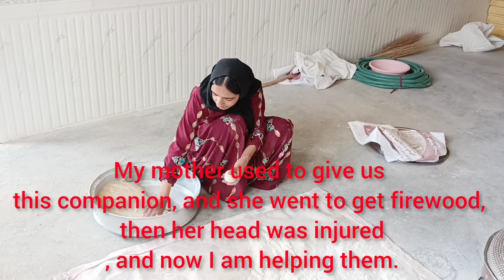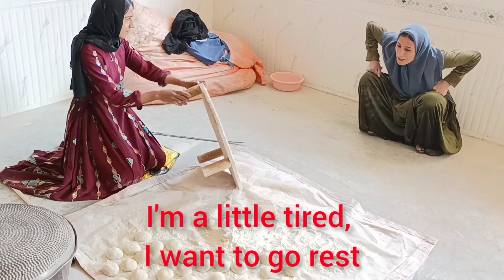Ruqiyah going to work and baking bread and getting money from Ruqiyah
One day Ruqiya and Hadith, two young and energetic sisters, along with their mother Zainab, decide to light a fire to bring warmth and light to themselves.  They go to the forest near the house to collect some firewood.

 Zainab, the mother of two daughters, steps forward with joy and hope.  But while climbing a high hill, he suddenly slips and falls down.  The sound of Zainab's pain and scream breaks the hearts of all three people.

 Zainab's little daughter, Haditha, cries at the same time as the bad thing happened, and Ruqiya, the older sister, hears the sound and rushes towards her mother and Haditha.  Zainab is injured and cannot get up.

 With efforts and cooperation, Ruqiya and Haditha pick up their mother and take her home.  But their mother needs treatment and care.  Ruqiya makes the best decision and goes to work to earn money to buy food and medicine for her mother and sister.

 Day and night, Ruqiyeh works diligently and persistently.  He does hard work, but he always has the image of his mother and Haditha in his mind, which motivates him.  He happily takes the money he earned home and buys food and medicine for his mother and sister.

 From that day on, Ruqiya is considered as the star of the house.  With persistence and patience, he has kept his mother and sister and always shows his support and love to them.

 This story is a beautiful story that shows how the love and effort of a sister makes a mother and family strong and overcomes problems easily.